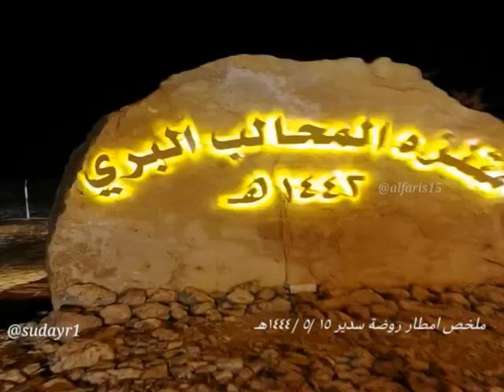ملخص أمطار الخير على روضة سدير ١٥ / ٥ /١٤٤٤هـ